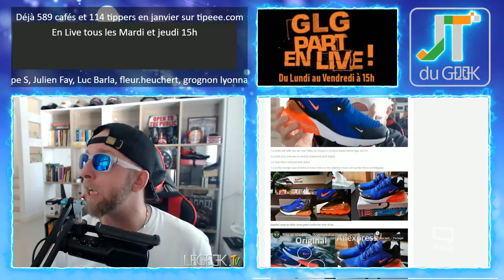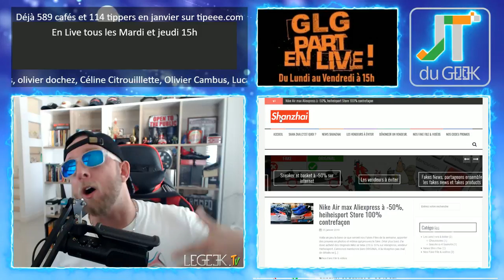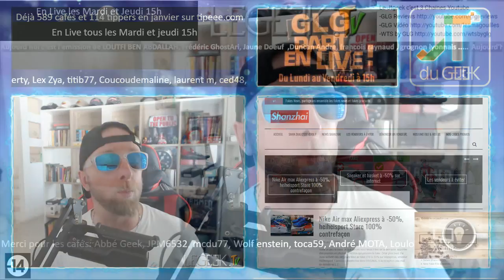Aliexpress roi de la Vente de contrefaçons sur Internet, Nike Air max 270 à -50%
Peut être auras tu déjà vu ma partie 1 et partie 2 de l'achat de mes Originales Nike air 270 acheté à -50% sur Aliexpress, voila la 3e et dernière partie.